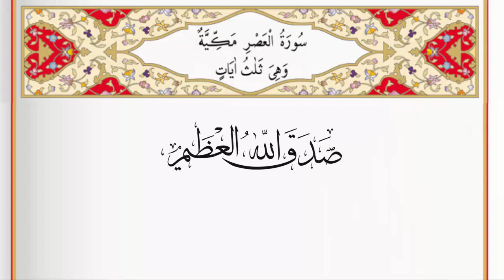Surah 103 Al Asr By Saad Al Ghamdi